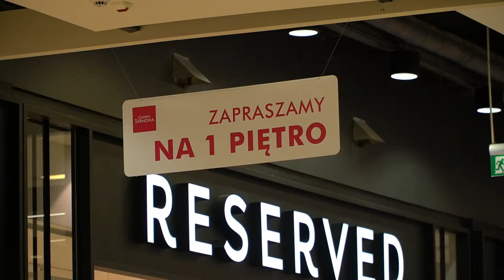"Powiedz Paulinie" (odc. 72) Jakub Nowak